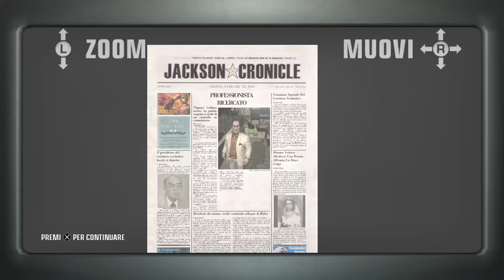Hitman: Blood Money HD #17 "Introduzione I Dadi sono Tratti" (Gameplay ITA)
Hitman: Blood Money HD